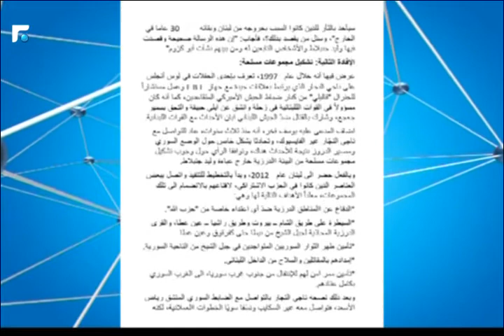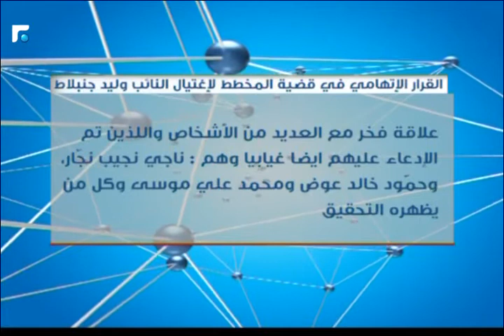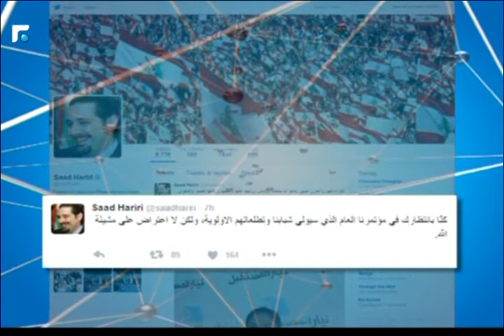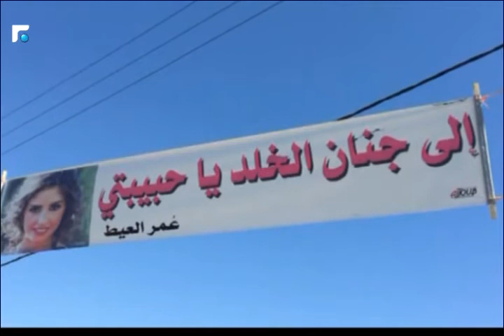النشرة الصباحية 16/09/2016